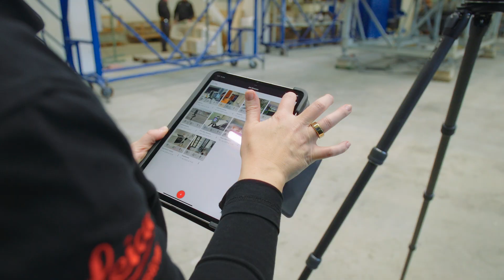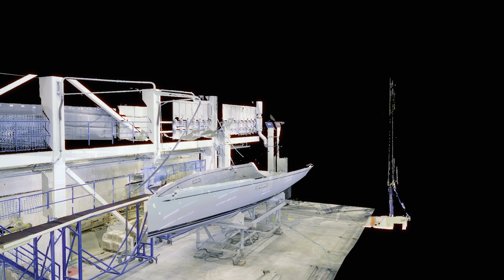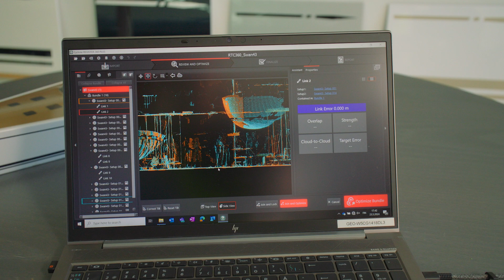Laser Scanning Sails into the Yacht Racing World - Leica Geosystems | Nautor Swan | ORC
The Offshore Racing Congress (ORC) is excited to partner with Leica Geosystems, utilising reality capture technology to measure, model and rate a ClubSwan racing yacht, spearheading an innovative approach to yacht classification.

Discover how an innovative blend of tradition and technology is advancing the world of yacht racing in Leica's latest case study. The ORC is pioneering the use of 3D laser scanning in yacht classification with Nautor Swan high-performance sailing yachts.

Offshore Racing Congress
Leica Geosystems
Nautor Swan